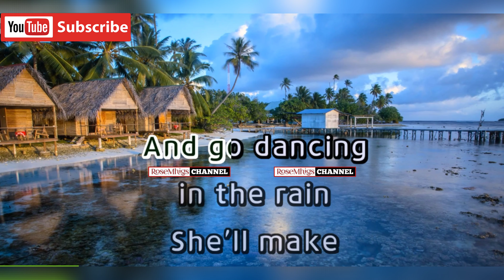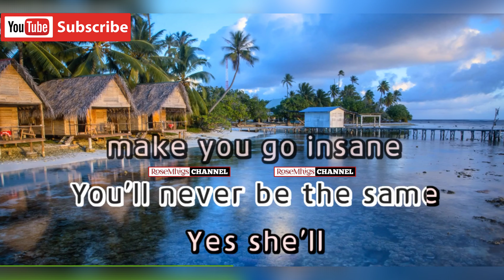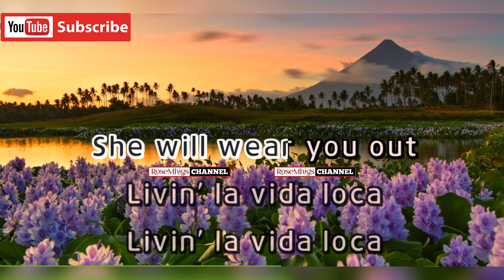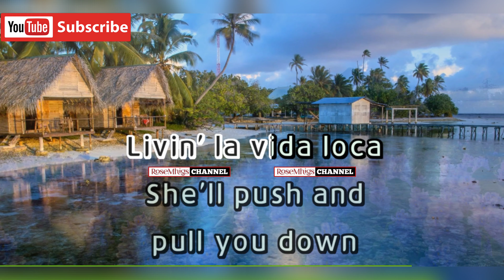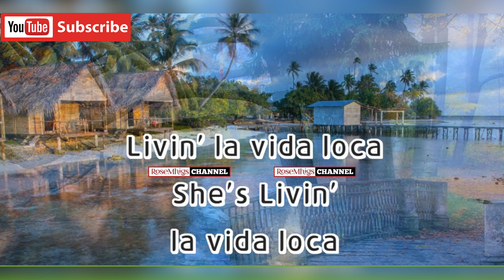Livin' La Vida Loca - Ricky Martin - (ULTRA HD) KARAOKE 🎤🎶